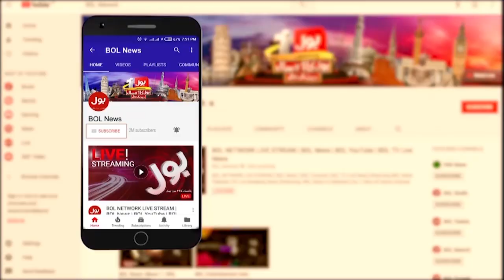Attaullah Tarar Statement On Ali Amin Gandapur Sudden Entry In KPK Assembly | 6 Oct 2024